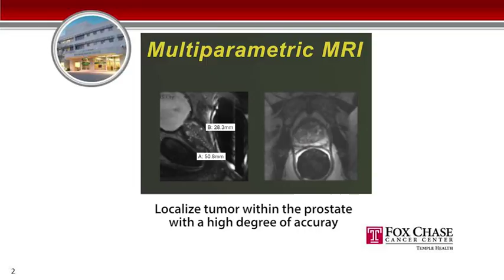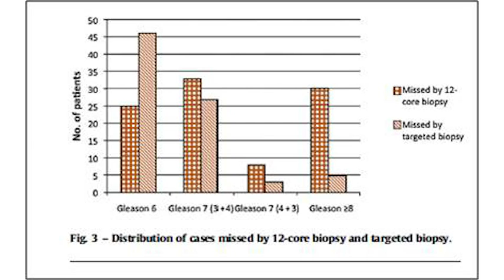Targeted Diagnosis from the Uronav Fusion Biopsy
Dr.  Alexander Kutikov describes the Uronav MR/Ultrasound fusion biopsy system Fox Chase Cancer  Center uses to better assure that tumors are located precisely in a  prostate biopsy.